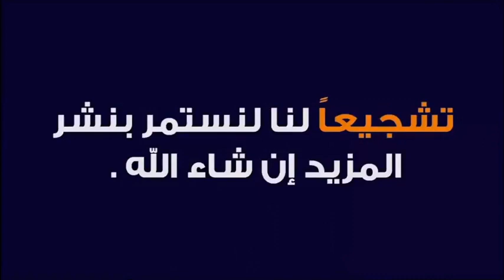أربع سنوات زواج ولم أرزق بالاولاد 🕌 الدكتور طيب كريبان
جديد 2021 : أربع سنوات زواج ولم أرزق بالاولاد 🕌 الدكتور طيب كريبان
 ▬▬▬▬▬▬ஜ۩☺۩ஜ▬▬▬▬▬
 ▬▬▬▬▬▬ஜ۩☺۩ஜ▬▬▬▬▬
⛔ أحبابي الكرام ، إذا أعجبكم الفيديو رجاءاً لا تنسوا :

 ▬▬▬▬▬▬ஜ۩☺۩ஜ▬▬▬▬▬
مواضيع سابقة

🕌 عَنْ أَبِي هُرَيْرَةَ، عَنِ النَّبِيِّ صَلَّى اللهُ عَلَيْهِ وَسَلَّمَ قَالَ:
 ▬▬▬▬▬▬ஜ۩☺۩ஜ▬▬▬▬▬
⚠️ توضيح مهم ❗

 ▬▬▬▬▬▬ஜ۩☺۩ஜ▬▬▬▬▬
# هاشتاغ الموضوع #